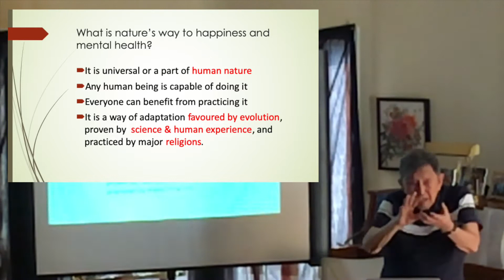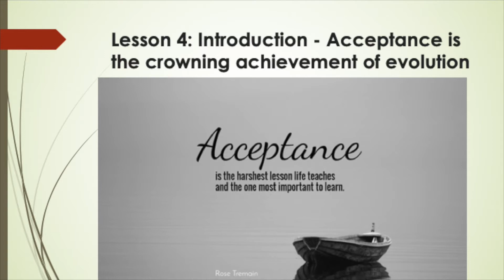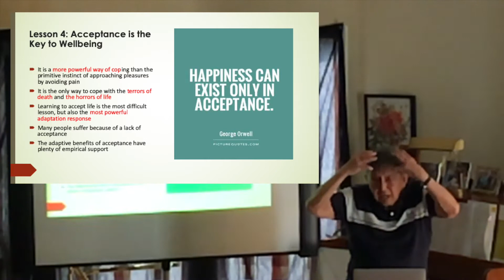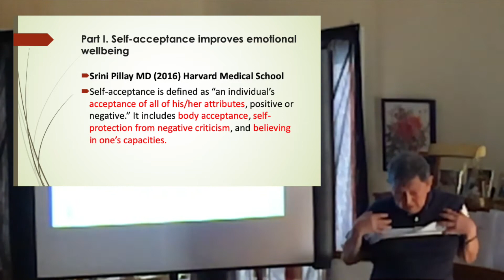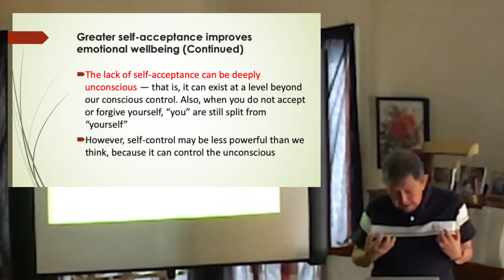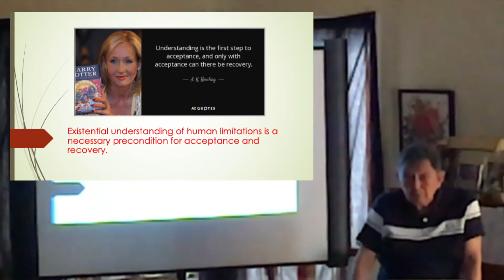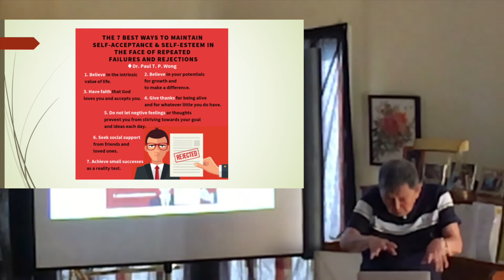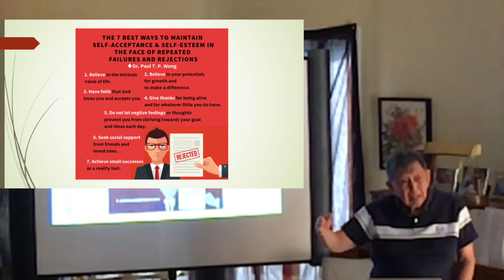The Power of Self-Acceptance | L4P1 | Dr. Paul T. P. Wong | M4L Meetup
Dr. Paul T. P. Wong, Ph.D., C.Psych, speaks about the modes of acceptance and how to improve your life at the fourth Meaningful Life Meetup for 2019.

Lesson 4, Part 1 of the M4L Meetup series, 2019.

Quote of the video: "We are blessed with the intellect to anticipate our own demise. Our intellect causes us to imagine the bad things that can happen to us and that generates a lot of anxiety."